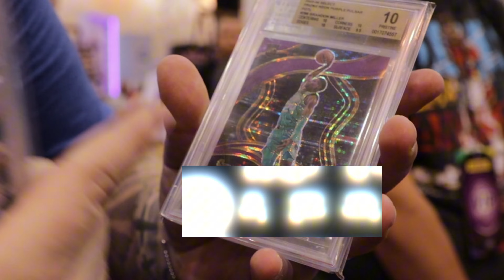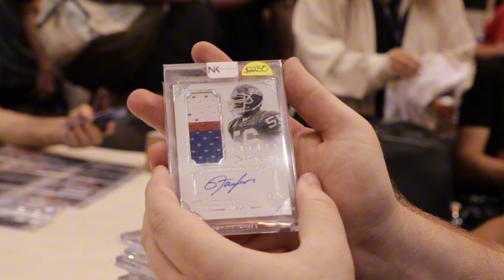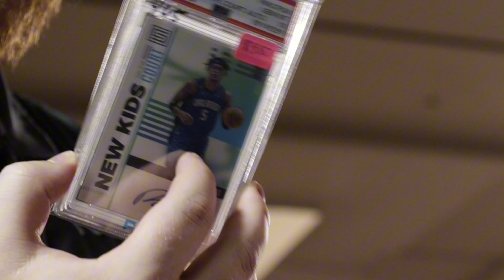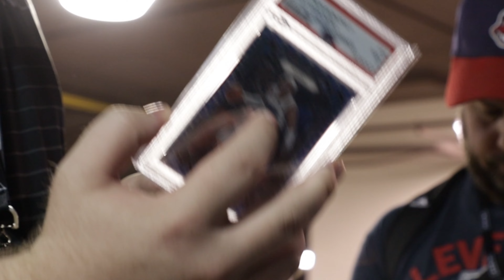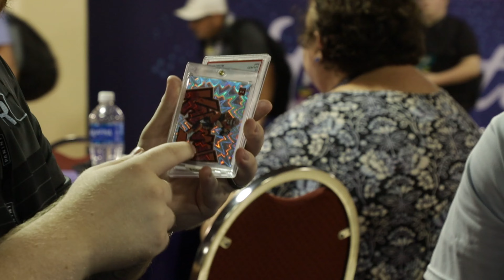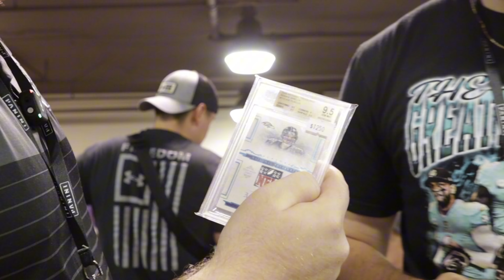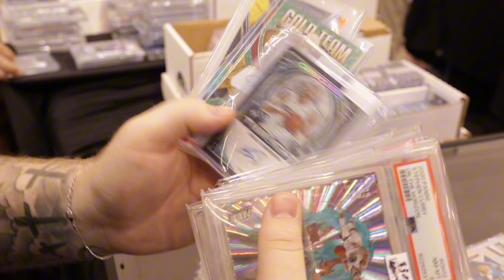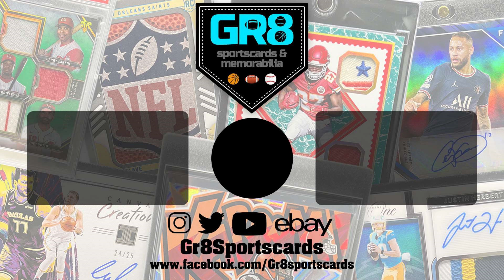Buying One Of CJ Stroud's Best Rookie Cards!!!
The National Card show is never disappointing and its a shame we get to only have it once a year but, that is what makes it so spectacular!! We bought some more amazing stuff the second day of The National and even snagged one of the best CJ Stroud pro rookies out there!! We had an absolute blast at The National, and cannot wait for next year already! Made some huge trades, buying some BIG cards, plus a whole lot of sales!!! If you have friends that like sports cards make sure to share it with them!!